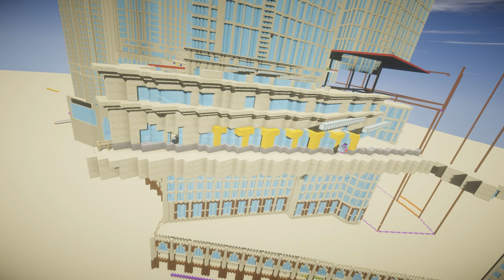Beginning of Qibla Tower - Abraj Al Bait #6 - Minecraft Timelapse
Welcome back to part 6 of our Abraj Al Bait building series! In this exciting episode, we'll witness the final touches being placed on the magnificent ZamZam Tower. Get ready for some impressive construction feats as we see this colossal structure come to life. But that's not all! We'll also be setting the stage for the construction of the Qibla Tower, the next marvel in the Abraj Al Bait complex.

▬ FACTS ▬▬▬▬▬▬▬▬▬▬▬▬
Scale: 1:1

▬ FACTS (ABRAJ AL BAIT) ▬▬▬▬▬▬▬▬▬▬▬▬
Name: Abraj Al Bait
Single Towers:
- Makkah Royal Clock Tower
- ZamZam Tower
- Hajar Tower
- Maqam Tower
- Qibla Tower
- Marwah Tower
- Safa Tower
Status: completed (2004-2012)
Location: Mecca, Saudi Arabia
Height: 601m / 1972ft
Use: Hotel, Residential

▬ ABOUT ME ▬▬▬▬▬▬▬▬▬▬▬▬
TheMinetects is a YouTube channel run by a team of me, me and me xD Jokes aside, on my channel I rebuild real buildings in Minecraft. See an epic timelapse and join me on the journey to master any build (mostly) on a real scale in Minecraft! Tell me which building you want to see getting built and I will build it as soon as possible. If you want to build an epic building yourself, check the tutorials on my channel.